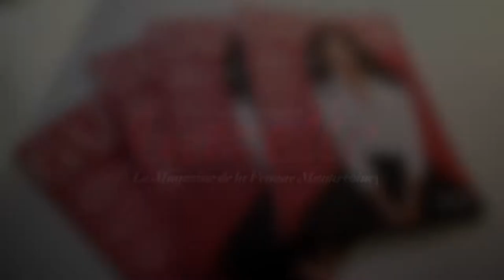::Ruger Vision:: Gazelle Magazine Private event held at a Private Jet Hanger